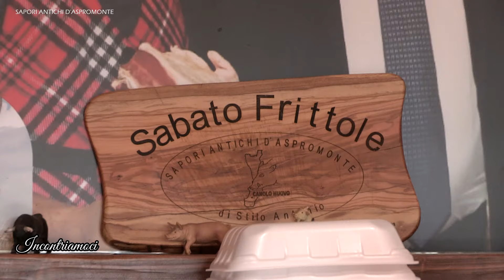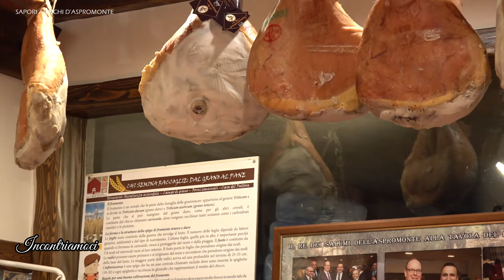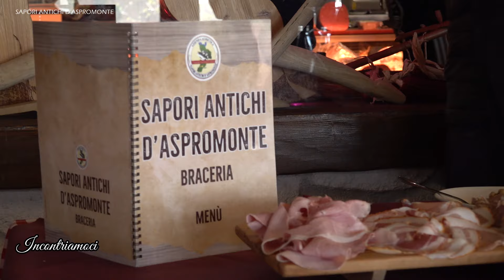INCONTRIAMOCI_SAPORI ANTICHI D'ASPROMONTE